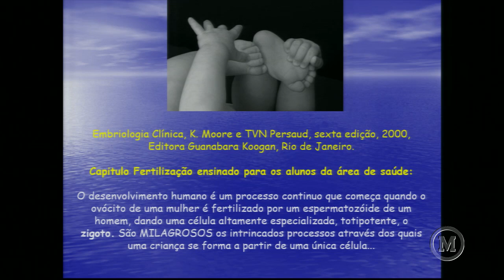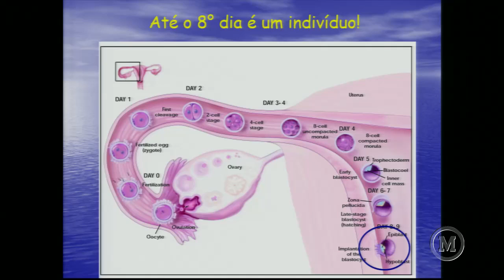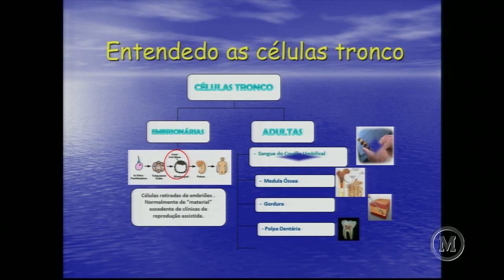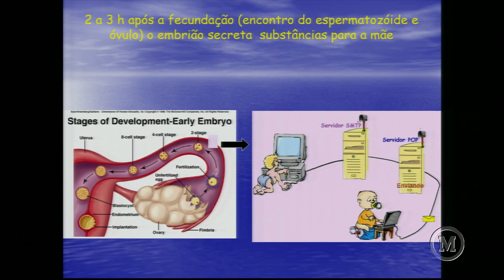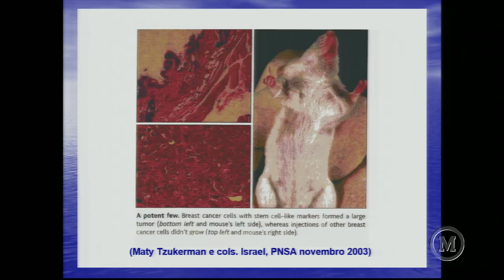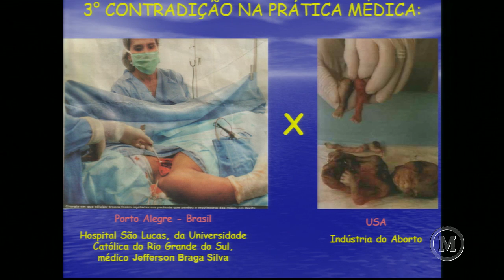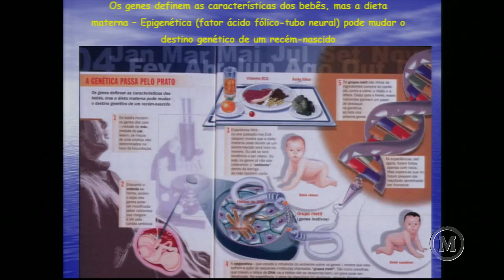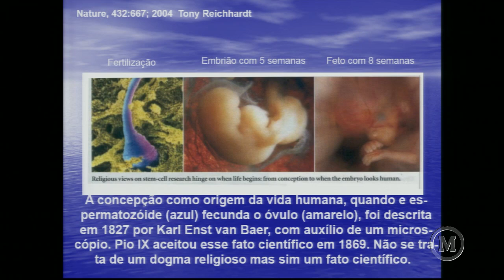I Congresso Internacional de Biodireito Parte 08